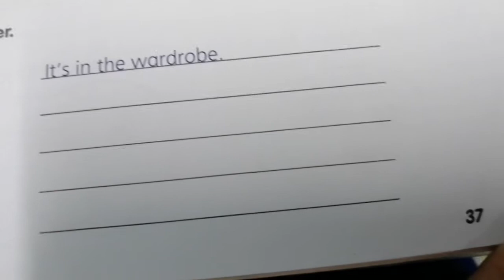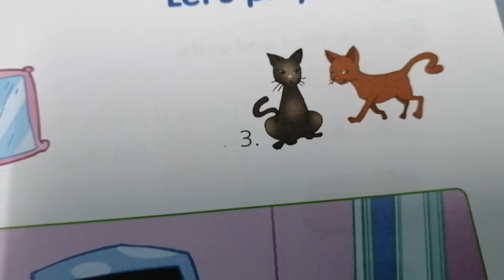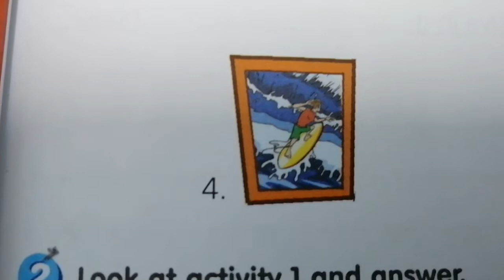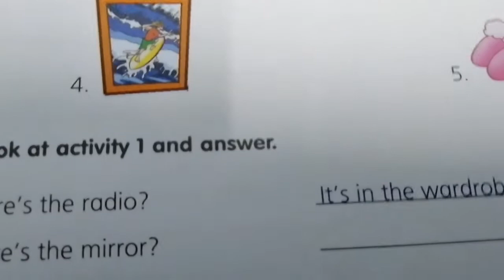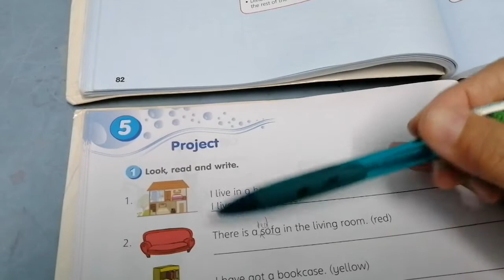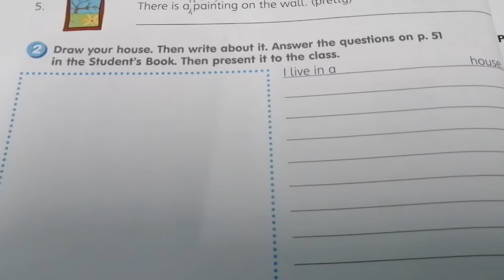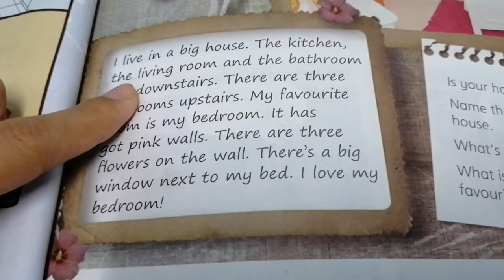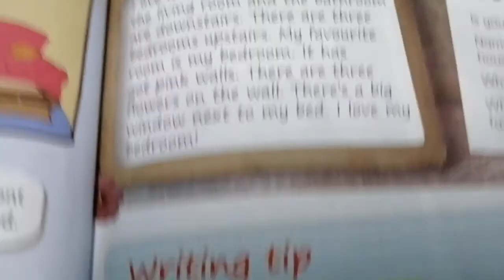Get smart plus workbook page 37 & 38